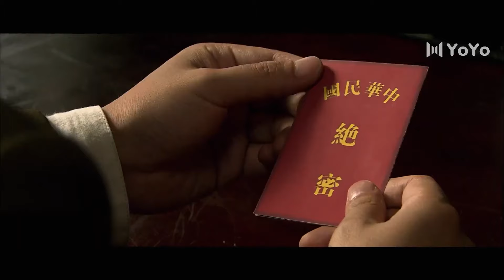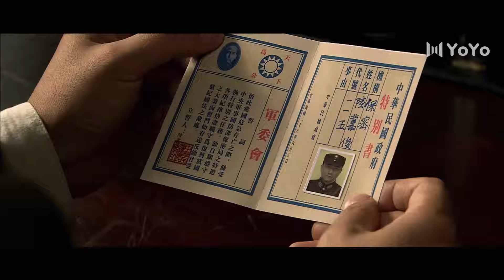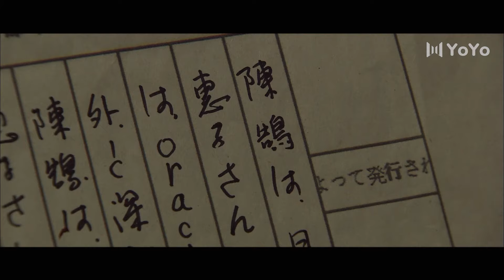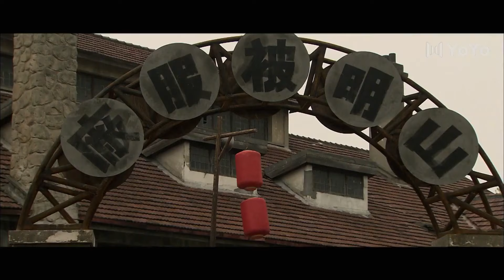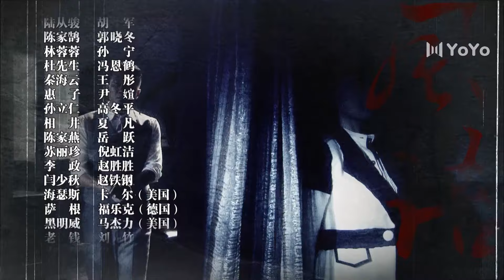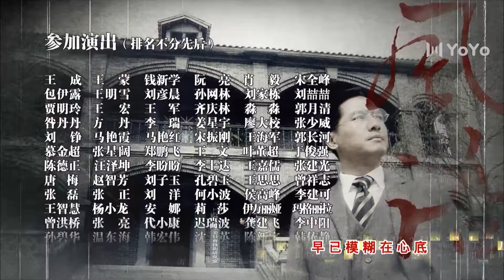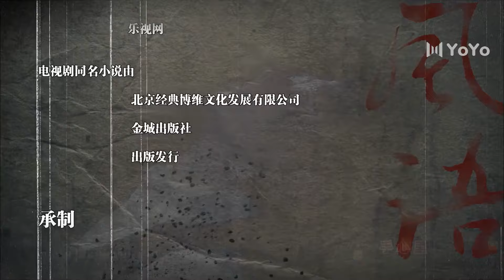热播抗日剧《生死密战》03 | 数学天才一步步成为密电破译专家，与狡诈的敌人展开一场惊心动魄决战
导演：刘江
主演：胡军、郭晓冬、孙宁、冯恩鹤
1937年，南京沦陷，国民政府迁都重庆，抗日战争进入最艰难的阶段。留洋多年的数学博士陈家鹄，在日寇入侵国土沦丧的危急时刻携自己的新婚日本籍妻子—惠子回国，希望以自己的一技之长，为国效力！却不曾想到，自己的数学天赋以及在国外求学时曾误打误撞破解过日本密电源码方程式的历史，早已经被日本谍报机构和国民党军统掌握！